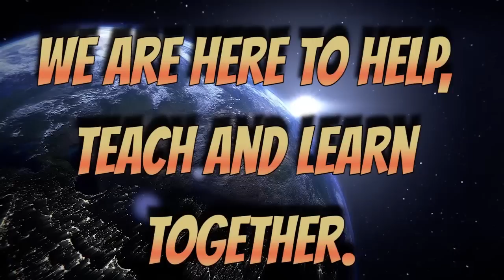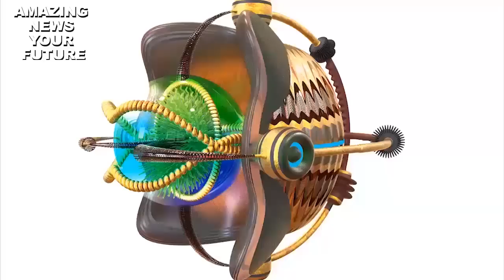GALACTIC FEDERATION AMAZING NEWS YOUR FUTURE